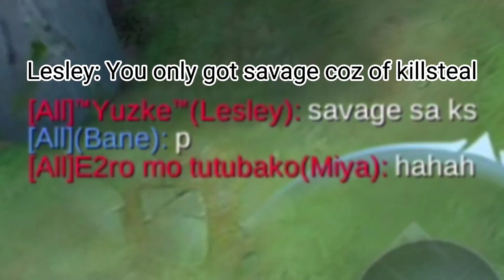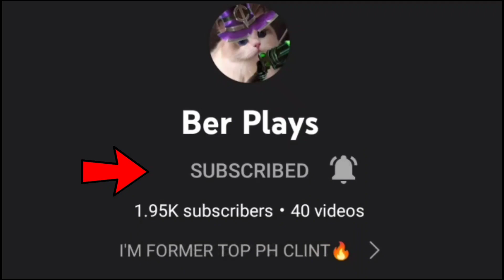TRY THIS "NO ENDLESS BATTLE AUTO SAVAGE BUILD🔥" ENEMY CRIED AFTER THIS!! | Top Global Clint Gameplay